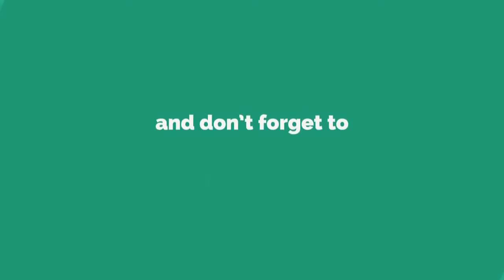Avengers Infinity War Official Trailer